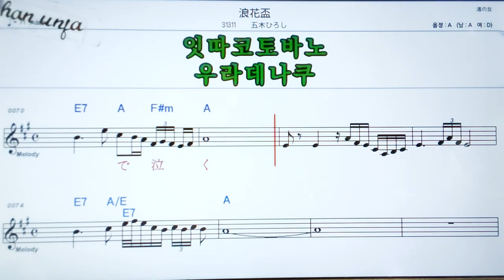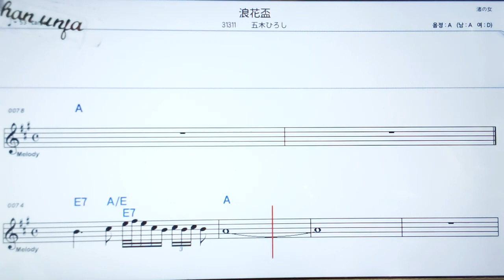나나와사카즈키/이쯔키히로시🤞日本の歌,일본노래.한,일 동시 독음 발음 표기💖악보, 코드, ,,Karaoke*카라오케 반주